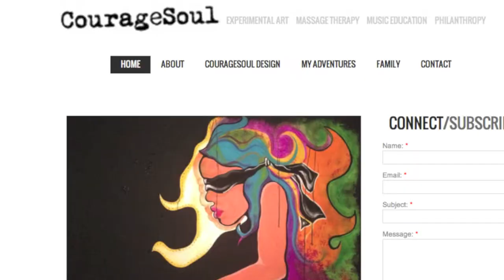Kathleen James - Open Call for Open Wall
An undeniably true experimental artist since birth, Kathleen James has recently taken a path towards sharing her hidden talents as an artist with the rest of the world through CourageSoul, a company she founded in 2008. In as little as five months, solely by posting her work on Facebook, Kathleen has acquired commissioned work not only in Chicago, but in five states across the country as well as over seas in Sweden and Japan. The quality and depth to her paintings, drawings, photography and digital art are beyond measure and have proven to move people of all ages and all walks of life. Kathleen has painted along side Chicago artist Mr. Antonio Lee of the nationally recognized YNoFace Arts Foundation. Her work has been showcased in various venues around Chicago including the world renowned Zhou B Art Center, the well respected Andersonville Galleria, and southeast side Chicago's Under The Bridge Studios. A member of the Simply Wicked Art family, with future showcases planned along side nationally respected experimental artist Mr. Mark Narens, Kathleen is proving to make a name for herself across Chicago and around the world.  The socially conscious tone to many of her pieces compliment her desire to open her viewers minds and hearts to the issues she passionately takes to heart while striving to make positive changes in her community as well as around the world.